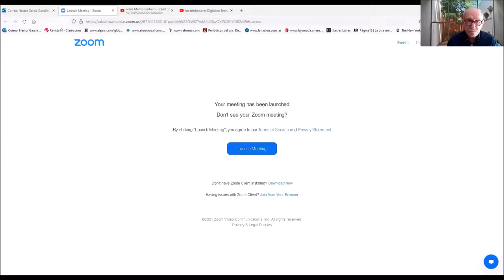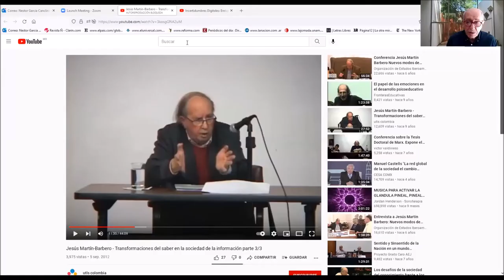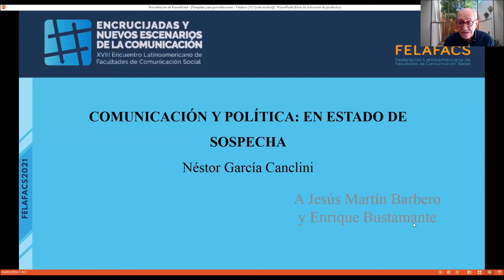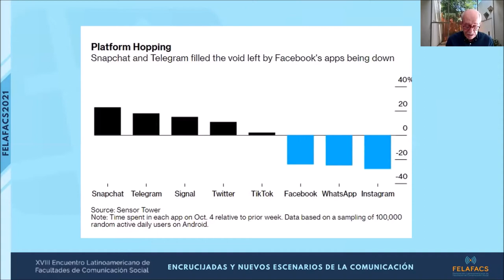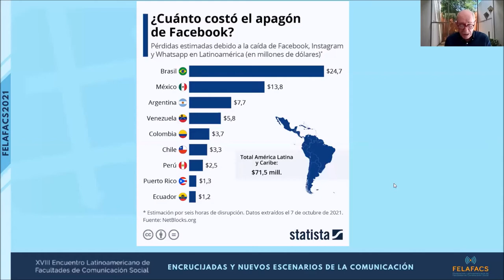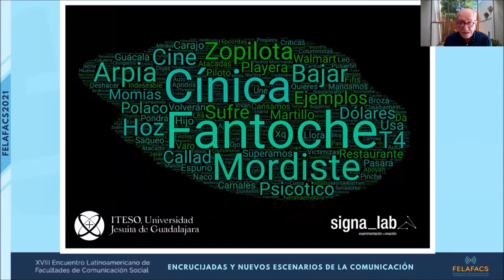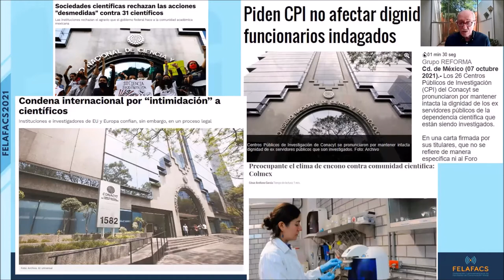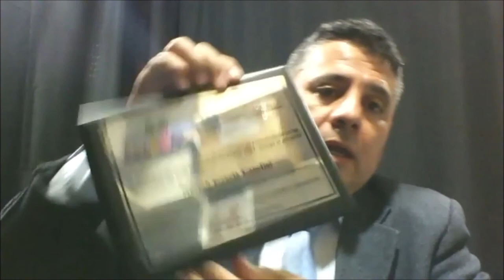Conferencia Magistral de Néstor García Canclini "Comunicación y política: en estado de sospecha."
Conferencia Magistral de cierre a cargo de Néstor García Canclini "Comunicación y política: en estado de sospecha.". 8 de octubre de 2021, XVIII Encuentro FELAFACS, sede virtual Montevideo, Uruguay.